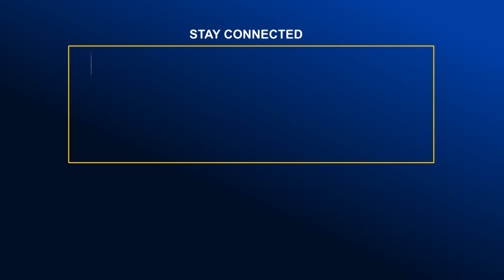প্রিপেইড মিটার প্রযুক্তির সংযোগ স্মার্ট বাংলাদেশের সুফল- এমপি কিরণ | Global TV News